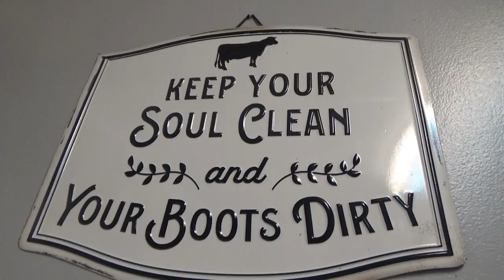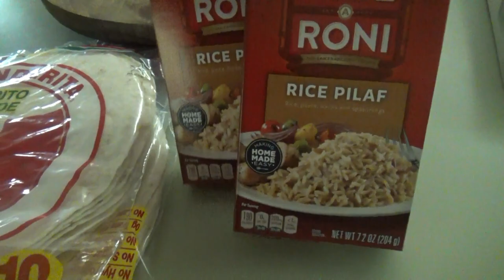MY DAY COOKING & CLEANING | FISH & CHICKEN DINNER!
Hey family!!  In today's video I bring y'all along for my day! From morning to evening!  This video was supposed to be much longer, but due to technical difficulties, aka me messing things up, it's much shorter...  😆 Next time it will be longer. 😁💕  Anyway, the plan was to bring y'all with me all day long, like a step-by-step kinda day, but somehow I lost half of the footage from the first part of the day. 😔 That's why the beginning is kind of weird with no talking, those are the clips that vanished, just like my instant pot knob...🤷‍♀️  I was excited to because it was going to be like a 20 minute video for y'all! 😭
I hope it's still a fun one and the next one will be better, hopefully! 😆🤣💕

Buttermilk Pancakes Recipe:
Ingredients:
2 eggs
2 cups flour
2 cups buttermilk
2 tablespoons sugar
2 tablespoons oil
2 teaspoons baking powder
2 teaspoons vanilla
1 teaspoon salt

Mix all ingredients in a large bowl.
Pour 1/4 cup at a time onto hot greased griddle.
Turn over when bubbly and serve when golden brown.